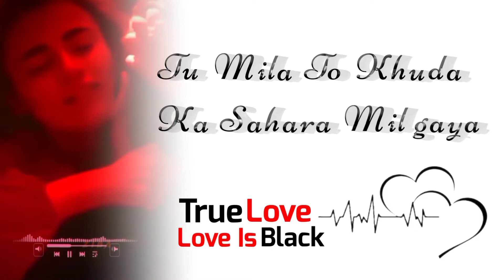Tu Mila Toh khuda Ka Shahara Mil Gaya ( True love ) Love is Black sdf repeat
Repeat